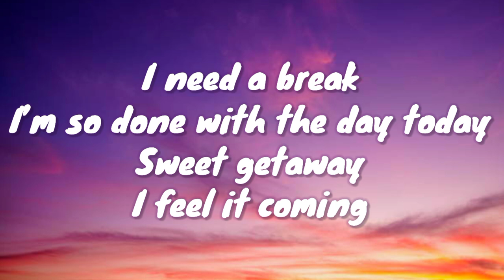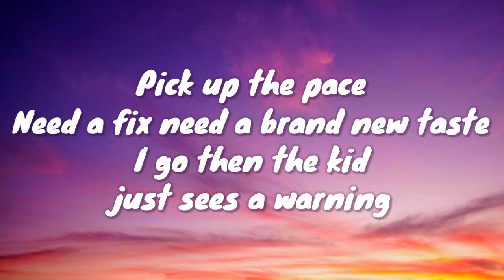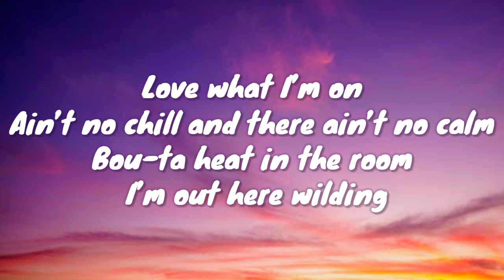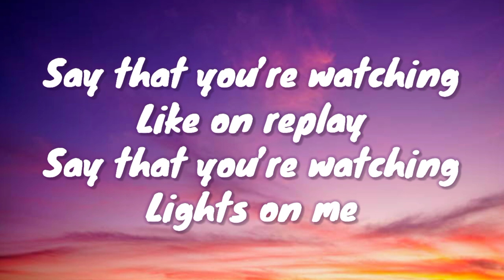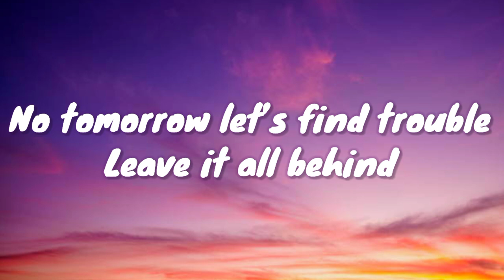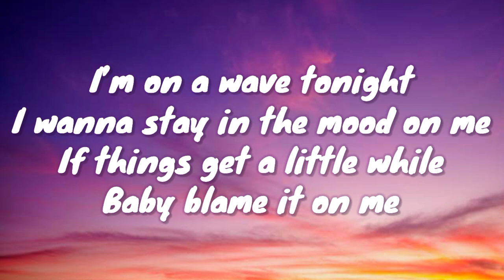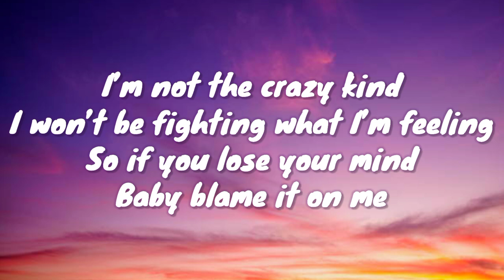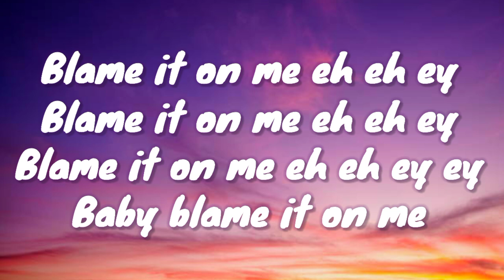ENISA - BLAME IT ON ME (Lyrics)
I’m so done with the day today
Sweet getaway

Need a fix need a brand new taste
I go then the kid just sees a warning
No tomorrow let’s find trouble

I’m on a wave tonight
I wanna stay in the mood on me
If things get a little while
Baby blame it on me

I’m not the crazy kind
I won’t be fighting what I’m feeling
So if you lose your mind

Blame it on me eh eh ey
Blame it on me eh eh ey ey

Love what I’m on
Ain’t no chill and there ain’t no calm
Bou-ta heat in the room I’m out here wilding

Say that you’re watching
Like on replay
Lights on me
Can’t do the wrong thing
I know you want it you want it